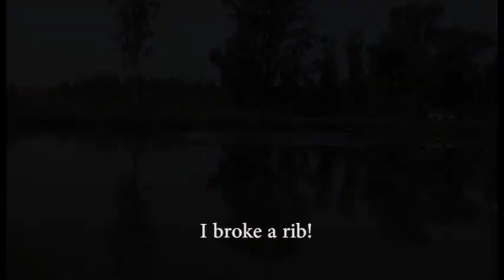Ek hou van jou,okay! - Onbreekbaar Bustin Chops The Movie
Onbreekbaar by Ek hou van jou,okay! for the movie "Bustin' Chops The Movie" in cinemas 12 july 2013